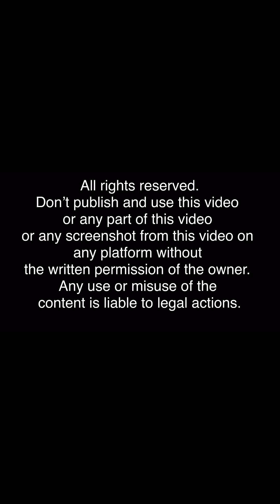Long Hair Hairstyles. Braid, half braid, Bun and half bun